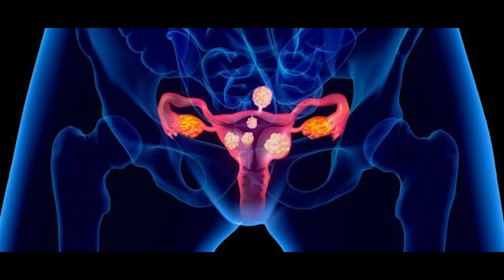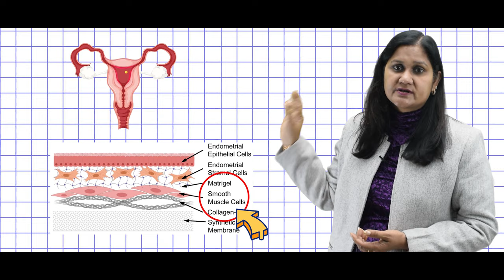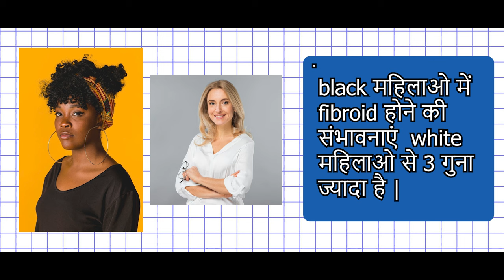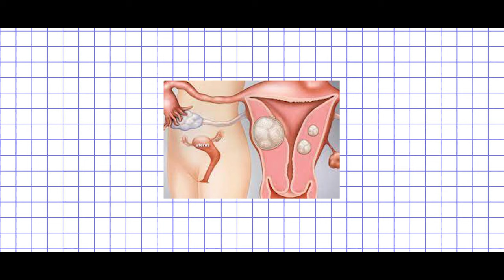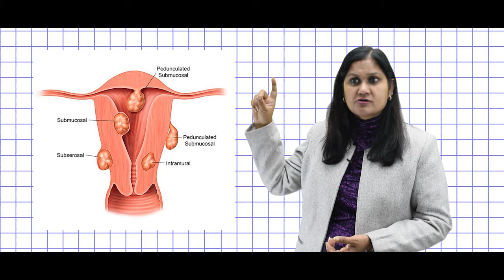"जानें क्या है फाइब्रॉइड और क्यों बन जाता है? | Understanding Fibroids in Hindi || Dr Sushila Saini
In this informative video, we delve into the world of fibroids, shedding light on what they are and why they develop. फाइब्रॉइड एक सामान्य महिलाओं की समस्या है जो उनके गर्भाशय में उत्पन्न होती है। हम इस वीडियो में फाइब्रॉइड के बारे में समझाएंगे और इसके कारणों पर प्रकाश डालेंगे।